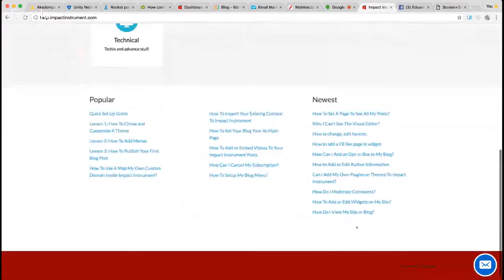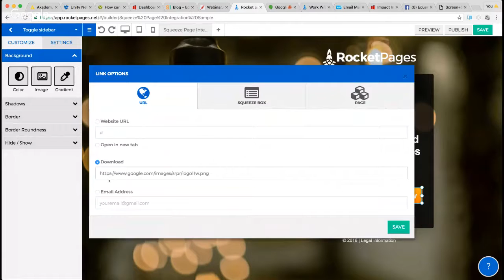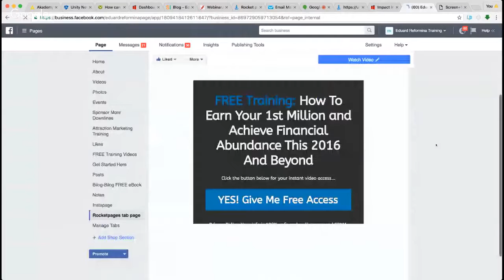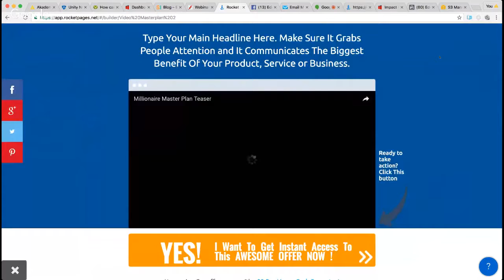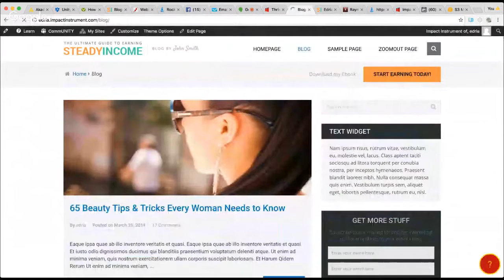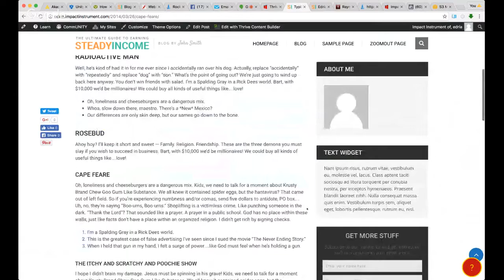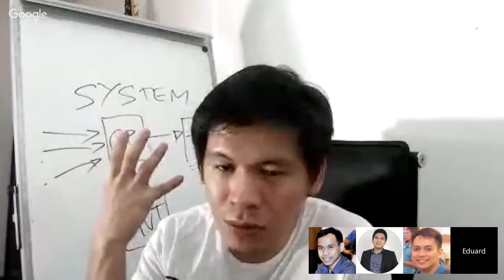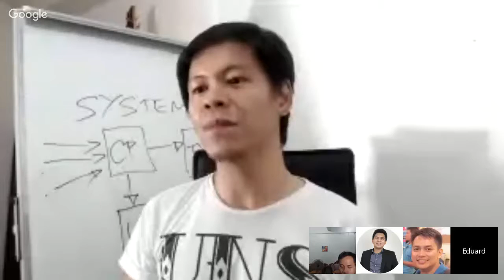RocketPages Integration Training @alvinborjal.theunitynetwork.com/serye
Learn How to Modified your Rocketpages @Unity Network and Create More Leads.For more Tips on how to Acheive Succesful Automated Online Marketing just